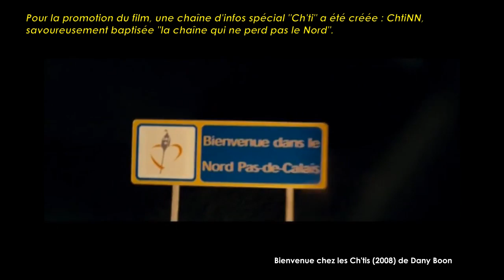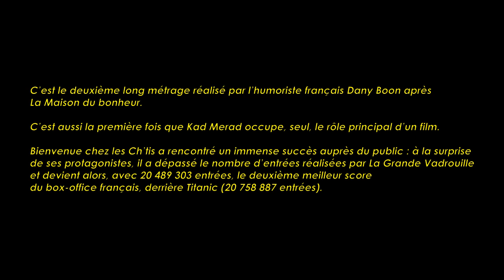Bienvenue chez les Ch'tis de Dany Boon (2008) Cinemannonce 19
Retrouvez la bande-annonce du film Bienvenue chez les Ch'tis ponctuée des secrets de tournage et d'anecdotes sur ce film.

Bienvenue chez les Ch’tis est un film français réalisé par Dany Boon, sorti le 20 février 2008 dans le Nord-Pas-de-Calais et dans quelques salles de la Somme, le 27 février 2008 dans le reste de la France, en Belgique et en Suisse, un jour après au Luxembourg, et le 25 juillet 2008 au Canada.
Philippe Abrams est directeur de la poste de Salon-de-Provence. Il est marié à Julie, dont le caractère dépressif lui rend la vie impossible. Pour lui faire plaisir, Philippe fraude afin d'obtenir une mutation sur la Côte d'Azur. Mais il est démasqué : il sera muté à Bergues, petite ville du Nord…

Fiche technique
Réalisateur : Dany Boon
Scénario : Dany Boon, Alexandre Charlot, Franck Magnier (partiellement inspiré des sketchs du spectacle A s'baraque et en ch'ti)
Photographie : Pierre Aïm
Montage : Luc Barnier, Julie Delord
Collaboratrice artistique : Yaël Boon
Décors : Alain Veyssier, Sébastien Monteux-Halleur
Costumes : Florence Sadaune
Son : Lucien Balibar, Franck Desmoulins, Roman Dymny, François Groult
Producteur : Claude Berri, Jérôme Seydoux
Producteur délégué : Richard Pezet
Producteur exécutif : Éric Hubert
Sociétés de production : Pathé-Renn, Hirsch, Les Productions du Chicon, TF1 Films Production, Cinéma et audiovisuel du Nord-Pas-de-Calais (CRRAV), Canal+, CinéCinéma, Centre national de la cinématographie, Région Nord-Pas-de-Calais
Sociétés de distribution : Pathé (France), Alternative Films (Belgique), Christal Films (Québec), Prokino (Allemagne), Medusa Film (Italie)
Budget : 11 millions d’euros

Distribution
Kad Merad (Philippe Abrams), Dany Boon (Antoine Bailleul), Zoé Félix (Julie Abrams), Philippe Duquesne (Fabrice Canoli), Line Renaud (Madame Bailleul), Michel Galabru (le grand oncle de Julie), Stéphane Freiss (Jean), Guy Lecluyse (Yann Vandernoout), Anne Marivin (Annabelle Deconninck), Patrick Bosso (Le gendarme), Zinedine Soualem (Momo), Jérôme Commandeur (inspecteur Lebic), Christophe Rossignon (le garçon du restaurant), Yaël Boon (la femme énervée au guichet), Alexandre Carriere (Tony, l'amoureux d'Annabelle), Fred Personne (Monsieur Vasseur), Franck Andrieux (Monsieur Leborgne), Jean Christophe Herbeth (Le voisin d'Antoine ' Tizaute '), Jenny Clève (La Mamie ' Quinquin '), Sylviane Goudal (La cliente à la Poste), Nadège Beausson-Diagne (L'employée du bureau Salon n°1), Bruno Tuchszer (un policier de Bergues), Eric Bleuze (L'Homme à la mobylette), Jean-François Elberg (L'employé de la station service), Maryline Delbarre (La femme de Momo), Louisette Douchin (La Femme aux moules), Mickaël Angele (L'homme au bar), Cedric Magyari (La ' Gueule Noire ' n°1), Jean-Marc Vauthier (La ' Gueule Noire ' n°2), Dominique Parent (II) (Monsieur Mahieux), Jean-François Picotin (Monsieur Tizaute), Guillaume Morand (L'ancien collègue de Philippe), Patrick Cohen (Le client viré), Lorenzo Ausilia-Foret (Raphaël Abrams), Laëtitia Maisonhaute (La secrétaire de Jean), Suzie Pilloux (La femme chez l'oncle de Julie), Yann Königsberg (Le collègue de Jean), Harmonie - Batterie Municipale de Bergues (Eux-mêmes).